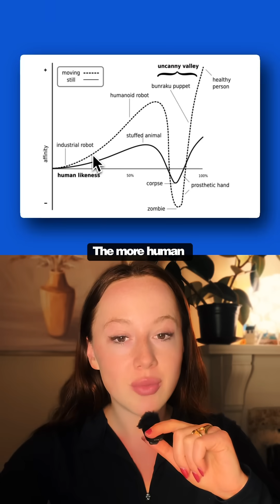Friendly robots are coming